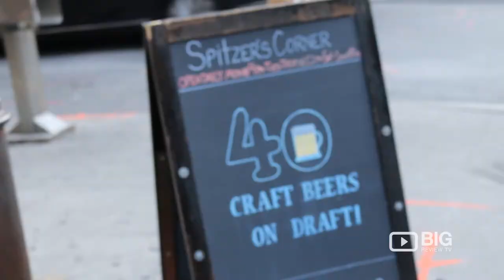Spitzer's Corner a Gastropub in New York serving Burger and Craft Beer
Spitzer’s Corner is an American gastropub serving the highest quality pub fare, such as Epic Fried Chicken Sandwich, Truffle Mac & Cheese, Hickory Short Rib Burger, Artisan Grilled Cheese, Nachos, Hand-cut Fries, Sweet Potato Fries and much more. They also offer 40 craft beers on tap (many local and from NY), tasty wines by the glass, and a full liquor bar.

Spitzer's Corner
101 Rivington Street New York NY United States 10002